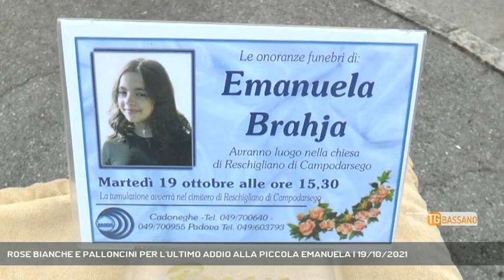ROSE BIANCHE E PALLONCINI PER L'ULTIMO ADDIO ALLA PICCOLA EMANUELA | 19/10/2021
TG Bassano del Grappa 19/10/2021 - CAMPODARSEGO - Rose bianche e palloncini per l'ultimo addio alla piccola Emanuela || Rose bianche e palloncini, per l'ultimo addio alla piccola Emanuela Brahja. L'undicenne, studentessa di prima media, che la scorsa settimana è stata investita e uccisa da un furgone mentre rincasava, in bici.  Il sindaco di Campodarsego Valter Gallo ha proclamato lutto cittadino per il giorno dei funerali, bandiere a mezzasta e serrande abbassate per il saluto della comunità, Reschigliano in cui Emanuela è nata e cresciuta. E per dare a tutti la possibilità di assistere alla celebrazione, la cerimonia si è svolta sul piazzale della Chiesa. Dove a stringersi al dolore dei suoi cari c'erano i compagni di scuola, le famiglie, i rappresentanti dell'amministrazione comunale (Servizio di Luisa Bertini) - Segui Rete Veneta anche sul digitale terrestre! Visita il sito